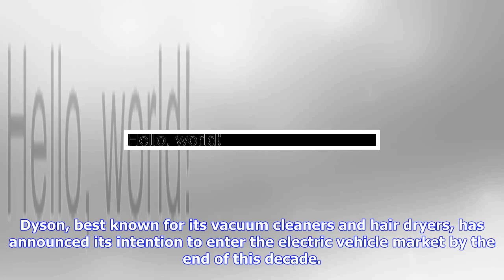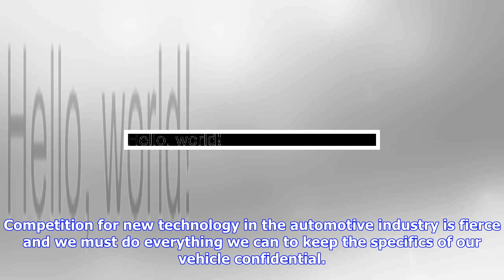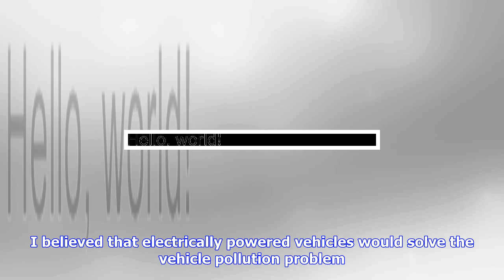Breaking News | Dyson to build electric vehicles from 2020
Dyson to build electric vehicles from 2020

Dyson, best known for its vacuum cleaners and hair dryers, has announced its intention to enter the ...